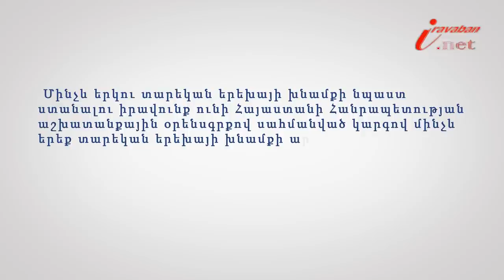Երեխայի խնամքի նպաստը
Իրազեկ քաղաքացի նախագծի 132-րդ տեսանյութի խորագիրն է՝ Մինչև երկու տարեկան երեխայի խնամքի նպաստը, փորձագետը՝ Երևանի հակակոռուպցիոն կենտրոնի իրավախորհրդատու Սերինե Խաչատրյանը: Երեխայի խնամքի նպաստի իրավունքը ծագում է ծնողի համար նրա` մինչև երեք տարեկան երեխայի խնամքի արձակուրդում գտնվելու մասին համապատասխան գործատուի (համատեղությամբ աշխատելու դեպքում` գործատուների) իրավական ակտում նշված ամսից: